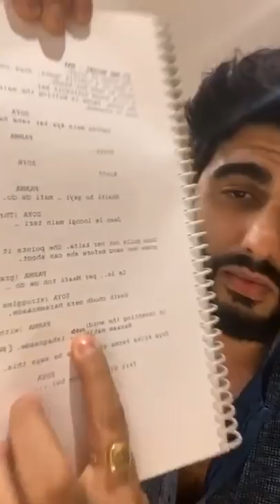Arjun Kapoor FLIRTING With Her New Movie Heroine Rakul Preet In LIVE CHAT